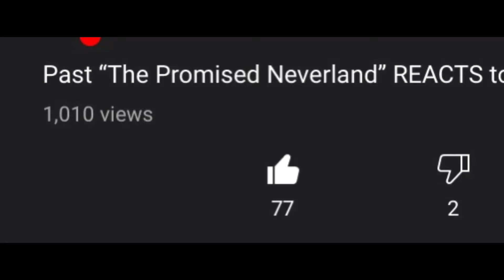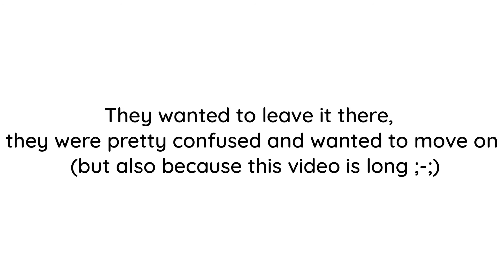Past “The Promised Neverland” REACTS [2/?] {Credits in desc} Sorry it’s late 🥀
Sorry this was a short video! I will make a part 3 with more.. I can’t seem to make long videos because I loose motivation, so I have to do it bit by bit. Thank you! (100 sub special coming soon)